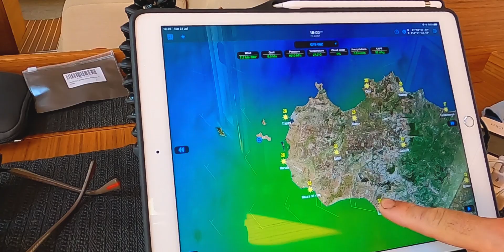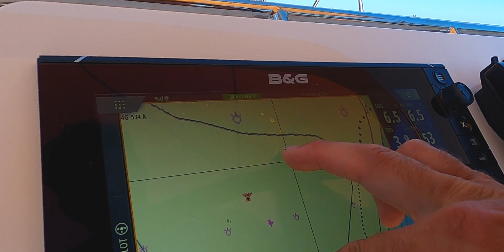Magical sailing conditions around the unspoiled Egadi island of Marettimo - EP15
EP15: Welcome back to the most sporadic channel on the Tube. It's a good thing we have day jobs 😅 Join us in this trip where we have some of the best conditions ever sailing to the beautiful island of Marettimo for our last few child-free days before chaos resumes.

Thank you for all the messages asking when we'll produce another video. We have no idea how anyone with full time jobs, numerous children, dogs and lives to live also produce videos about it! It's another full time job in itself. We're trying to get better with it so thanks for your patience.

Nicole and Paul x

Thanks to Pedro Wessels for the edit.